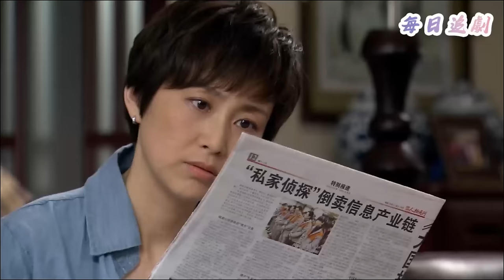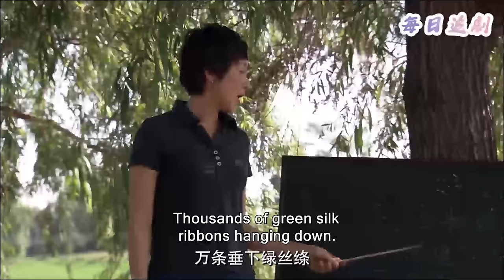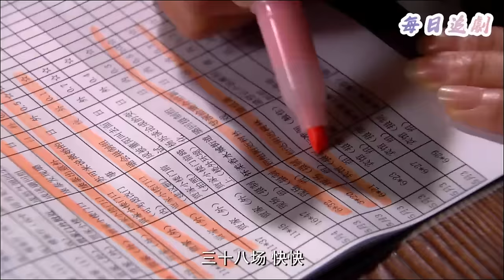【Full Movie】妻子和丈夫離婚，小三也離開他，他失去一切後悔也晚了！💖中國電視劇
👇更多精彩：
該視頻來源於電視劇片段 2XFMW 28